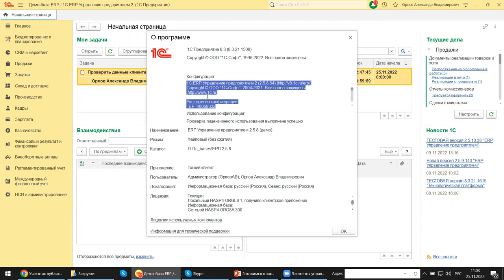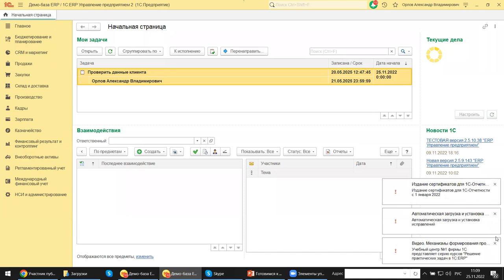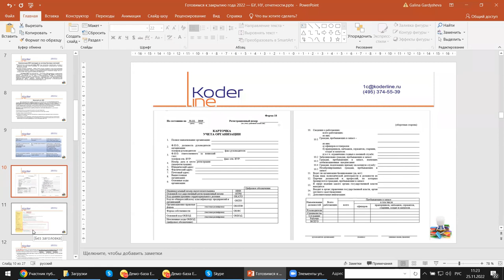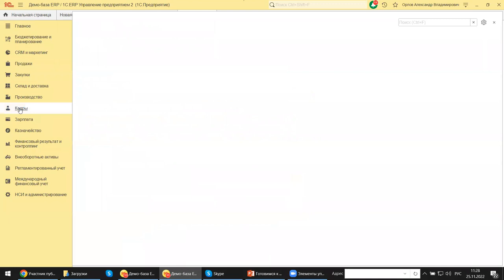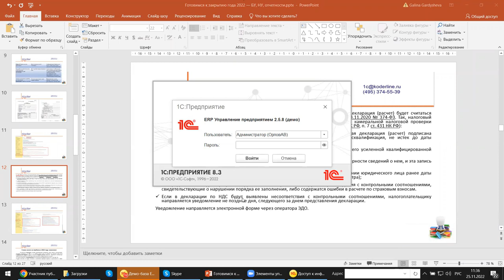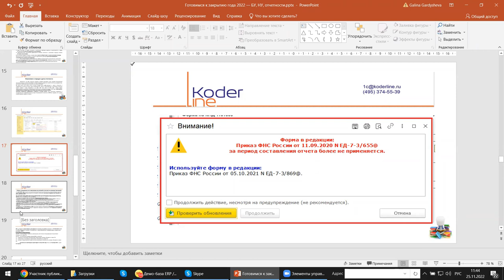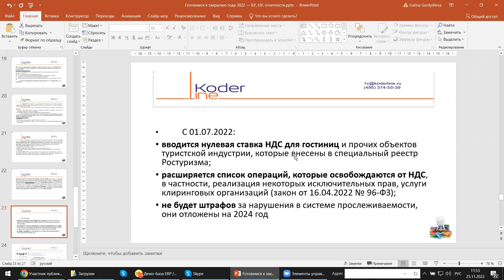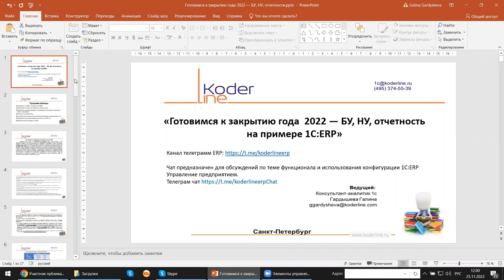Вебинар «Готовимся к закрытию года 2022 — БУ, НУ, отчетность на примере 1С:ERP»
Компания «Кодерлайн» провела вебинар «ERP 2.5.9 - что нового (на примере 1С:ERP)»

Описание
2021 год для бухгалтеров стал тестом на стрессоустойчивость, столько нововведений он принес. Но и 2022 год не уступает ему по количеству изменений, которые затронули и бухгалтерскую и налоговую отчетность. Сегодня мы разберемся с новшествами и изменениями, коснувшимися БУ и НУ, которые требуется учесть при закрытии года и подготовке регламентированной отчетности. С помощью программы 1С:ERP проверим, что требуется сделать для корректного закрытия года, какие настройки проверить, какие отчеты подготовить.

Программа
1.    Изменения по НДС и отчетности по НДС;
2.    Изменения по налогу на прибыль, новые льготы;
3.    Изменения в международных соглашениях и банковских платежах в связи с санкциями;
4.    Отчетность в военкоматы;
5.    Основания для признания налоговой декларации непредставленной;
6.    Отражение в регламентированном учете в 1С:ERP 2.5
7.    Дополнительные сервисы, отчеты.